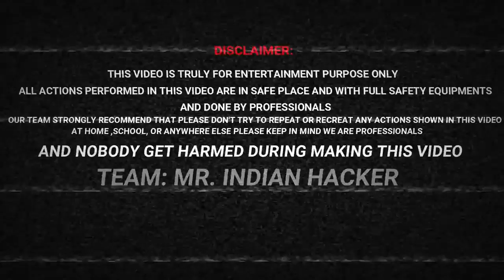ये सारि बाल्टीया हवा मे उड़ेगी 🚀🚀 DIVALI VALA MAJA